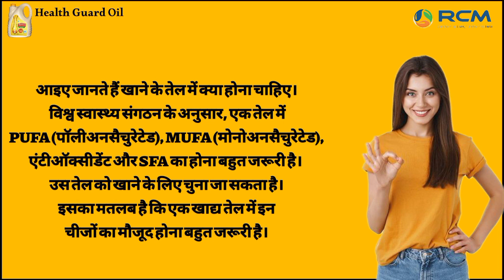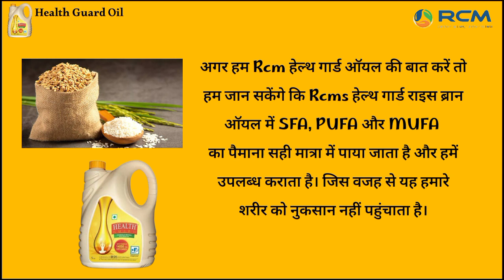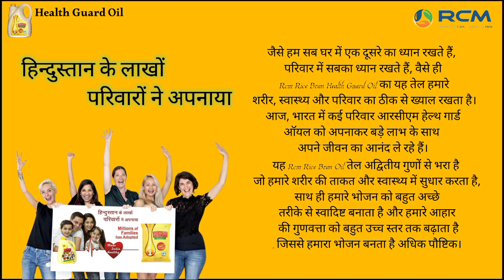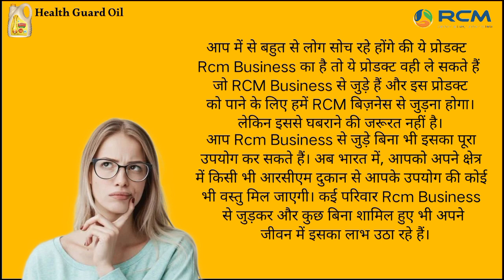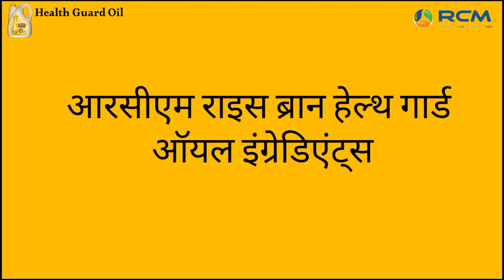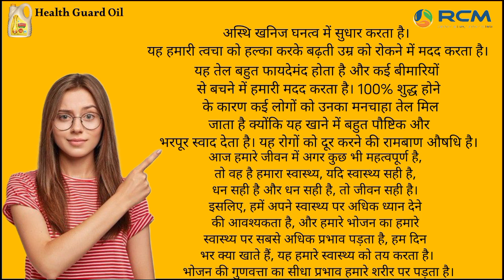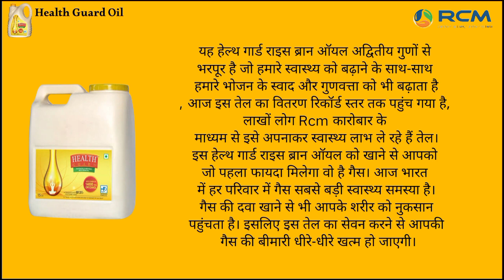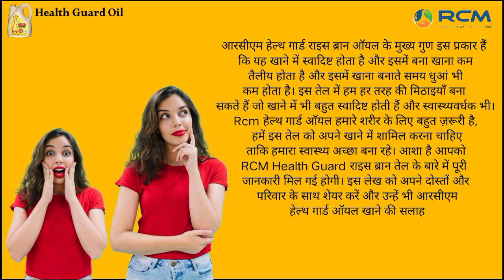Rcm Health guard oil Rcm rice bran oill Rice bran oil benefits RCM Business]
हेल्थ गार्ड ऑयल - आरसीएम राइस ब्रान ऑयल, फायदे, कीमत

आरसीएम हेल्थ गार्ड ऑयल क्या है? आरसीएम हेल्थ गार्ड ऑयल के लाभ और दुष्प्रभाव क्या हैं? आरसीएम हेल्थ गार्ड ऑयल की कीमत और डीपी, बीवी, एमआरपी क्या है?

हेल्थ गार्ड ऑयल, जैसा कि आप जानते हैं कि यह खाने के लिए सबसे प्रभावी तेल है। लेकिन आज हम चर्चा करेंगे कि हमें आरसीएम हेल्थ गार्ड ऑयल क्यों खाना चाहिए और इसके हमारे शरीर में क्या-क्या फायदे हो सकते हैं और बाजार का तेल खाने के क्या-क्या फायदे और नुकसान हो सकते हैं, तो आइए जानते हैं इसके बारे में।

आइए जानते हैं खाने के तेल में क्या होना चाहिए। विश्व स्वास्थ्य संगठन के अनुसार, एक तेल में PUFA (पॉलीअनसैचुरेटेड), MUFA (मोनोअनसैचुरेटेड), एंटीऑक्सीडेंट और SFA का होना बहुत जरूरी है। उस तेल को खाने के लिए चुना जा सकता है। इसका मतलब है कि एक खाद्य तेल में इन चीजों का मौजूद होना बहुत जरूरी है।

बाजार का तेल

बाजार के तेल में SFA, PUFA और MUFA पाए जाते हैं लेकिन एंटीऑक्सीडेंट के नाम पर उनमें सिर्फ टोकोफेरॉल मौजूद होता है और PUFA, MUFA और SFA का पैमाना सही तरीके से डिजाईन नहीं पाया जाता है। खाद्य तेल में इनकी कमी से हमारे शरीर को काफी नुकसान हो सकता है और हम बीमारी के शिकार हो सकते हैं।

आरसीएम हेल्थ गार्ड ऑयल

अगर हम Rcm हेल्थ गार्ड ऑयल की बात करें तो हम जान सकेंगे कि Rcms हेल्थ गार्ड राइस ब्रान ऑयल में SFA, PUFA और MUFA का पैमाना सही मात्रा में पाया जाता है और हमें उपलब्ध कराता है। जिस वजह से यह हमारे शरीर को नुकसान नहीं पहुंचाता है।

सबसे बड़ी बात यह है कि Rcms हेल्थ गार्ड राइस ब्रान ऑयल को सरकार की ओर से 4 पुरस्कार मिले हैं। Health Guard Oil अद्वितीय गुणों से भरपूर है जो हमारे स्वाद और गुणवत्ता के साथ-साथ हमारे स्वास्थ्य को भी बढ़ाता है। आज बहुत से लोग Rcm के माध्यम से अपना स्वास्थ्य लाभ प्राप्त कर रहे हैं।

बाजार के तेल के दुष्प्रभाव

बाजार का तेल खाने से आपके शरीर को नुकसान पहुंच सकता है और आप कई तरह की बीमारियों के शिकार हो सकते हैं। क्‍योंकि बाजार के तेल में ट्रांस फैटी एसिड ज्‍यादा आ रहा है जिसके कारण आज भारत में हर एक व्‍यक्ति को गैस और तरह-तरह की बीमारियों की समस्‍या है।

अगर भारत के बारे में एक सर्वेक्षण की बात करें तो यहां लगभग 8% मधुमेह रोगी पाए जाते हैं। तो इससे आप अंदाजा लगा सकते हैं कि आज हमारे कितने देशवासी इस बीमारी का सामना कर रहे हैं। तो आइए जानते हैं इसके पीछे क्या कारण हो सकते हैं।

अगर हम इस बीमारी के पीछे का कारण तलाशें तो एक ही वाजिब कारण नजर आ सकता है वह है हमारा खान-पान। हम अपने खान-पान का सही तरीके से रख-रखाव नहीं कर पाते जिससे हमारे शरीर को आवश्यक पोषक तत्व नहीं मिल पाते जिससे हमारा शरीर रोग ग्रस्त हो जाता है।

अतिरिक्त पढ़ें :Rcm Clean O Veg

आरसीएम हेल्थ गार्ड राइस ब्रान ऑयल के फायदे

Health Guard Oil यह सिर्फ एक साधारण तेल नहीं बल्कि अमृत है। जो हमारे शरीर में संजीवनी की तरह काम करता है। इस तेल के प्रयोग से हमारा शरीर रोगमुक्त शरीर बन जाता है जिससे कोई भी रोग हमारे शरीर को छू नहीं पाता है।

आरसीएम हेल्थ गार्ड ऑयल के इस तेल के इस्तेमाल से बीमारियों का कोई दूर का रिश्ता नहीं दिखता है। इस तेल को अपनाने से हमारे शरीर में अमृत का निर्माण होता है। जिससे हमारा शरीर एक तरह से फूलने लगता है और हमारे शरीर को एक अलग ही एनर्जी मिलती है।

जैसे हम सब घर में एक दूसरे का ध्यान रखते हैं, परिवार में सबका ध्यान रखते हैं, वैसे ही Rcm Rice Bran Health Guard Oil का यह तेल हमारे शरीर, स्वास्थ्य और परिवार का ठीक से ख्याल रखता है। आज, भारत में कई परिवार आरसीएम हेल्थ गार्ड ऑयल को अपनाकर बड़े लाभ के साथ अपने जीवन का आनंद ले रहे हैं।

यह Rcm Rice Bran Oil तेल अद्वितीय गुणों से भरा है जो हमारे शरीर की ताकत और स्वास्थ्य में सुधार करता है, साथ ही हमारे भोजन को बहुत अच्छे तरीके से स्वादिष्ट बनाता है और हमारे आहार की गुणवत्ता को बहुत उच्च स्तर तक बढ़ाता है, जिससे हमारा भोजन बनता है अधिक पौष्टिक।

आप में से बहुत से लोग सोच रहे होंगे की ये प्रोडक्ट Rcm Business का है तो ये प्रोडक्ट वही ले सकते हैं जो RCM Business से जुड़े हैं और इस प्रोडक्ट को पाने के लिए हमें RCM बिज़नेस से जुड़ना होगा। लेकिन इससे घबराने की जरूरत नहीं है।

आप Rcm Business से जुड़े बिना भी इसका पूरा उपयोग कर सकते हैं। अब भारत में, आपको अपने क्षेत्र में किसी भी आरसीएम दुकान से आपके उपयोग की कोई भी वस्तु मिल जाएगी। कई परिवार Rcm Business से जुड़कर और कुछ बिना शामिल हुए भी अपने जीवन में इसका लाभ उठा रहे हैं।

अतिरिक्त पढ़ें : आरसीएम हरित संजीवनी

आरसीएम हेल्थ गार्ड ऑयल के बुनियादी फायदे

आरसी एम हेल्थ गार्ड ऑयल को बनाने के लिए आधुनिक रिफाइनिंग तकनीक का उपयोग किया जाता है, जिसमें कोई एसिड और कास्टिक का उपयोग नहीं किया जाता है, इसलिए यह इस आरसीएम हेल्थ गार्ड ऑयल में पाए जाने वाले एंटी-ऑक्सीडेंट और फार्मास्युटिकल गुणों को बनाए रखता है। अत: यह उचित विधि है।

राइस ब्रान ऑयल इंसुलिन की कार्यक्षमता को बढ़ाता है, इसलिए यह शुगर डायबिटिक के लिए सबसे अच्छा तेल है।

शारीरिक रूप से परिष्कृत चावल की भूसी का तेल कैल्शियम घनत्व में कमी को रोकता है।

प्रतिरक्षा और चयापचय बढ़ाने में मदद करें।

कैंसर और हृदय रोगों को कम करने में मदद, मोतियाबिंद में मदद उम्र बढ़ने के प्रभाव को कम करने में मदद।

रक्तचाप बनाए रखना।

मोटापा नहीं बढ़ने देता (वसा बढ़ने से रोकता है)।

दिल के दौरे से बचने में मदद करता है और कोलेस्ट्रॉल के स्तर को कम करता है।

खाने में अच्छा स्वाद देता है।

उच्च रक्तचाप को कम करने में मदद।

जिगर के कार्य में मदद करता है, महिलाओं में मासिक धर्म चक्र में मदद करता है।

हृदय रोग की रोकथाम।

जोड़ों के दर्द में मदद करता है।

लीवर की सुरक्षा करता है।